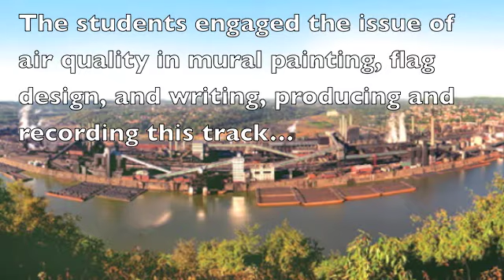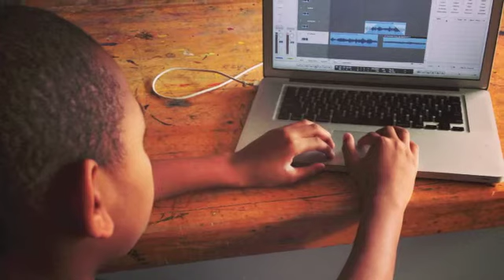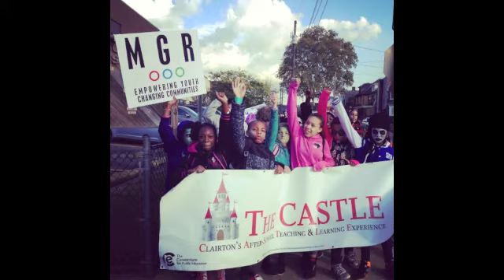Clairton Air Quality PSA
MGR "Arts In Action" students created a PSA to raise awareness about Clairton's environment and the Air Quality Index. This track was made by Clairton middle school students sampling music, building beats, and writing and recording lyrics.